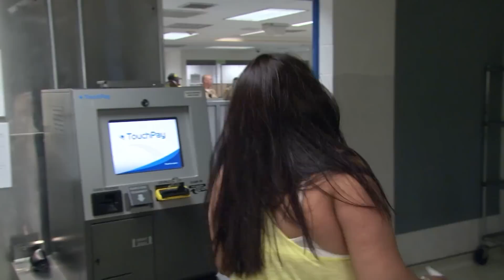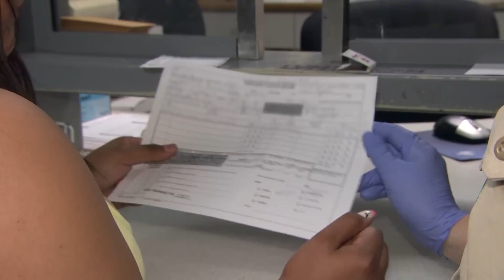Seasoned Escort Begs Young Woman to 'Get Out of the Game' (JAIL)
A seasoned street worker begs a young woman to "get out of the game" when they got locked up in Clark County jail on the same night.